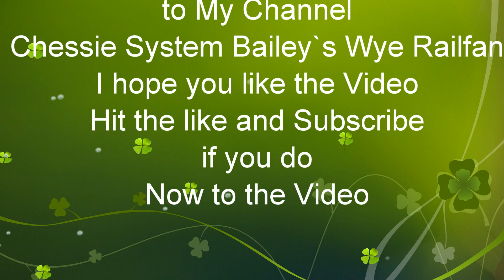CSX Q409 Maifrest Train from Selkirk, NY to Rice Yard - Waycross, GA at Belcamp MD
CSX Q409 Mix Freight Train Train
ES44AH 896
ES44AH 863
Belcamp MD
April 5,2020 at 11:02am